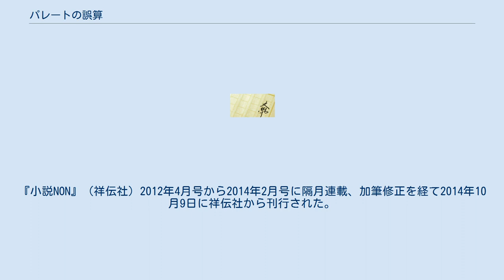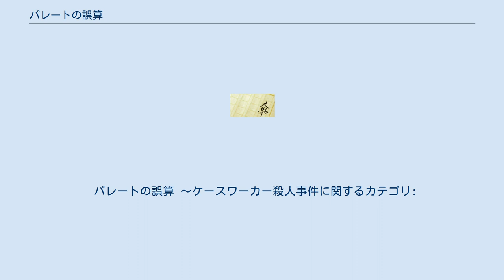パレートの誤算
『パレートの誤算』（パレートのごさん）は、柚月裕子による日本の長編ミステリ小説。
『小説NON』（祥伝社）2012年4月号から2014年2月号に隔月連載、加筆修正を経て2014年10月9日に祥伝社から刊行された。
さらに、2017年4月10日に祥伝社文庫から文庫化された。
ベテランケースワーカーが何者かに殺害されたことを受けて、後を継いだ市役所の社会福祉課に所属する新人職員が生活保護の闇に迫る社会派ミステリ。
 『パレートの誤算 〜ケースワーカー殺人事件』（パレートのごさん ケースワーカーさつじんじけん）と題してテレビドラマ化され、WOWOW「連続ドラマW」で2020年3月から4月にかけて全5回で放送された。
 『パレートの誤算 〜ケースワーカー殺人事件』（パレートのごさん ケースワーカーさつじんじけん）のタイトルで、WOWOW「連続ドラマW」で2020年3月7日から4月4日まで全5回で放送された。
主演は橋本愛。
 2月27日に行われた完成報告会は、当初はファンを招待した形の完成披露試写会の予定だったが、新型コロナウイルス感染症の感染拡大の影響により無観客での開催となった。
 パレートの誤算 〜ケースワーカー殺人事件に関するカテゴリ: